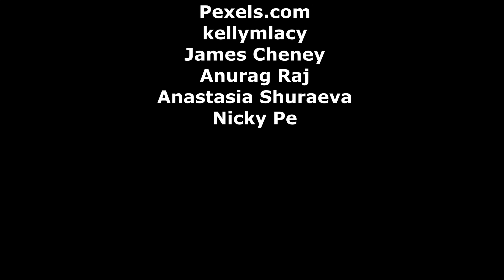Amchi Mhadei Amchi Mai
Save Mhadei Campaign Song

Save Mhadei Save Goa
It's time we all Goans and all who love Goa rise up together in Unity, keeping aside our political, regional, and personal differences. Together we Rise to protect our Mother Mhadei, the Lifeline of Goa.
Mhadei na tor Goykar na

SFX Chicalim Presents
Jojo Productions

Lyrics:
Rev Dr. Fr. Bolmax Pereira
Joe D'Costa

Music Composed & Arranged By:
Joe D'Costa

Performed By:
Malaika Roque
Daizy Dmelo
Joe D'Costa

Video Editing:
Nathaniel Nunes

Cover Design:
Alisha Pereira

Special Thanks To:
Muskan Kumari
Vandana Lamani
St. Joseph Vaz College, Cortalim

Videos Provided By:
Rocky Wilz
Kabir Naik
Prudent Media
Union of Catholic Asian News
Goa Amche
J and R Media
JoeGoaUk
Pexels.com
kellymlacy
James Cheney
Anurag Raj
Anastasia Shuraeva
Nicky Pe